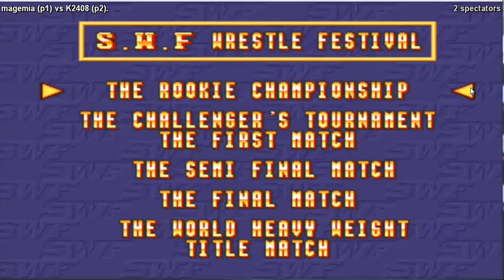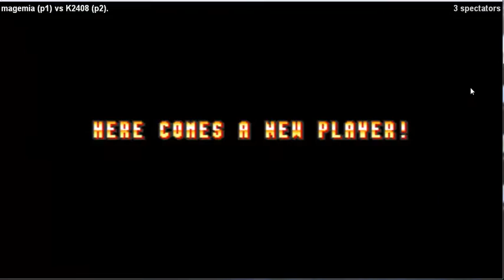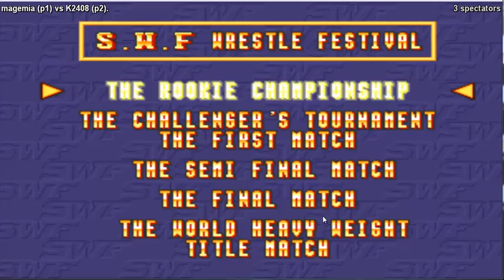3 count bout - Magemia vs K2408